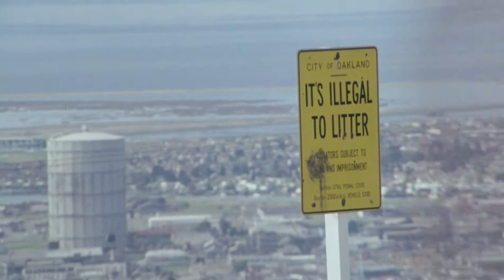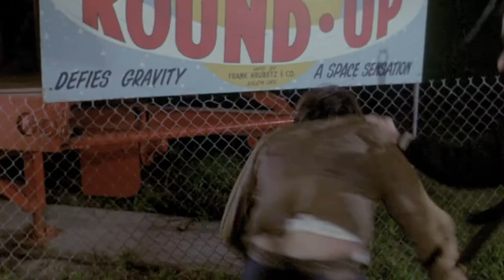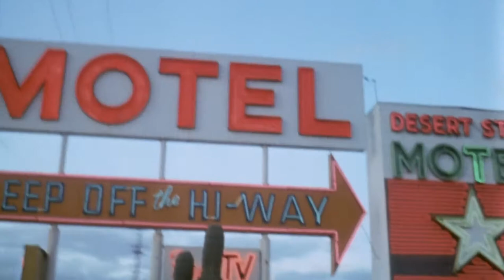Hells Angels On Wheels 1967 HD (eng subs optional)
Hells Angels on Wheels is a 1967 American biker film directed by Richard Rush, and starring Adam Roarke, Jack Nicholson, and Sabrina Scharf.[2] The film tells the story of a gas-station attendant with a bad attitude who finds life more exciting after he is allowed to hang out with a chapter of the Hells Angels outlaw motorcycle club.

Plot

The Angels first take note of "Poet" (Jack Nicholson) after one of them inadvertently damages his motorcycle and breaks its headlight. Poet, with far more guts than brains, challenges the Angel that hit his motorcycle. This is an act that would traditionally result in every Angel present participating in a group beating of the attacker. "When a non-Angel hits an Angel, all Angels retaliate." But the leader of the Angels, Buddy (Adam Roarke), intervenes and tells Poet that the Angels will replace the headlight. In the meantime, he's welcome to ride with them while they take care of business—which turns out to be going to a bar and beating up the members of another club who previously beat an Angel.

Poet is told to wait outside, but ends up helping the Angels. Later that night, the Angels return the favor by hunting down and beating four sailors who beat Poet four-against-one after he parted company with the group. Poet accidentally bumps into one of the sailors and speaks rudely to him before he realizes that the sailor has three other sailors with him. The four sailors then refuse to accept his apology—but the Angels only know that four sailors beat up Poet, and he doesn't tell them how the earlier fight started. One of the sailors pulls a knife on the Angels and is then killed accidentally in the fight that follows.

Poet is allowed to ride with the Angels and is eventually elevated to "prospect" status. He is attracted to Buddy's some-time girlfriend (Sabrina Scharf) who toys with him while remaining hopelessly committed to Buddy.

Much of the story that follows consists of scenes of the Angels partying or being provoked to violence by "squares." Although the Angels are shown as being loud and generally irreverent, they are never shown starting trouble except when taking revenge on members of other motorcycle clubs.

Eventually, Buddy's girlfriend succeeds in provoking a confrontation between Buddy and Poet with only one surviving.
Production notes

Adam Roarke, who plays the Angels club president Buddy, starred in several other motorcycle films of the era.

Ralph 'Sonny' Barger, the president of the Oakland, California chapter of the Hells Angels, is seen in an early scene but has no spoken lines in the film. He was also credited as a consultant.

Jack Starrett appears as Sgt. Bingham. Sabrina Scharf later played the role of Sara in the film Easy Rider as one of the girls in the commune.
Cast

    Adam Roarke - Buddy
    Jack Nicholson - Poet
    Sabrina Scharf - Shill
    Jana Taylor - Abigale
    Richard Anders - Bull
    John Garwood - Jocko
    I.J. Jefferson - Pearl
    Jack Starrett - Sgt. Bingham

(source wikipedia)